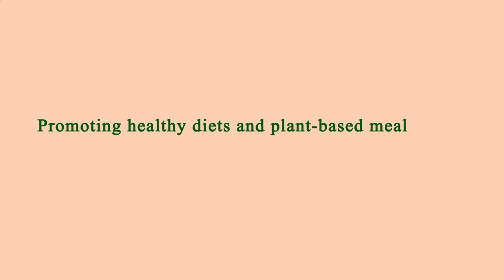Nearest Restaurant From Me Manhattan 10003 NY, New York County, New York, United States